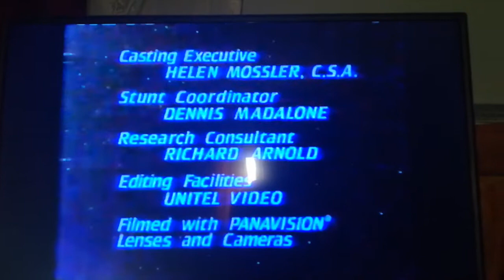Star Trek The Next Generation KDSH Fox 17 Voice-Over 1993